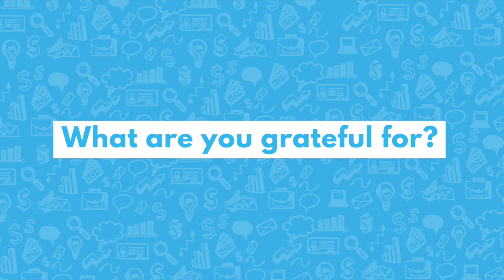What Sellers and Sales Leaders Are Grateful For | Donald Kelly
Thanksgiving is a great time to show gratitude for the things you have and the people around you. In today’s episode our host, Donald Kelly, brings you what Sellers and Sales Leaders are Grateful for. Amidst all of the challenges going on in the world right now, there are still things to be thankful for.

This episode is brought to you in part by LinkedIn.
The sales landscape is totally changing. The way that we are selling is out of line with the way our prospects are buying. You need to adapt to succeed. Imagine if you could use data that could give you insights into when somebody is ready and the challenges they are facing so you can fine-tune your message specifically toward them. Deep Sales, a part of the next generation of LinkedIn Sales Navigator, can help you do just that.

This episode is brought to you in part by Scratchpad.
Are you tired of a digital workspace cluttered with notes, folders, files, and half-filled spreadsheets? (Not that we’re speaking from personal experience.) Luckily, we’ve found the solution.

Scratchpad is the first Revenue Team Workspace specifically designed to adapt to each salesperson’s workflow, so you don’t have to change your habits. Scratchpad creates a streamlined workflow that allows everyone to be a little more productive each day without the hassle of updating a database with whatever info you can find. Get Scratchpad free at Scratchpad.com.

This episode is brought to you in part by Calendly.
The power of scheduling automation has never been more critical than it is today. Your sales team needs a solution to easily meet with prospects at the right time, every time. With calendly, you can turn more meetings into revenue, accelerate your sales cycle, and increase your win rate when you choose to use calendly to automate your scheduling. Finish the year strong and request a demo of calendly today at Calendly.com/TSE.

As one of our podcast listeners, we value your opinion and always want to improve the quality of our show. We’d love for you to join us for our next episodes by tuning in on Apple Podcast, Google Podcast, Stitcher, or Spotify. Other songs used in the episodes are The Organ Grinder written by Bradley Jay Hill, performed by Bright Seed, and Produced by Brightseed and Hill.